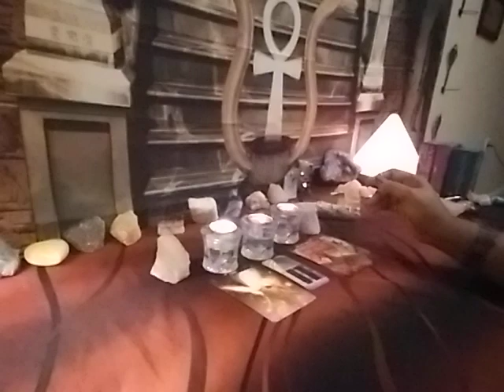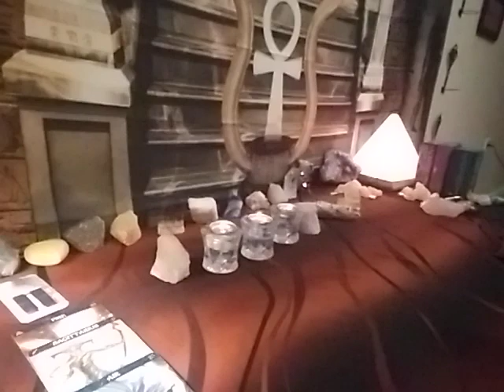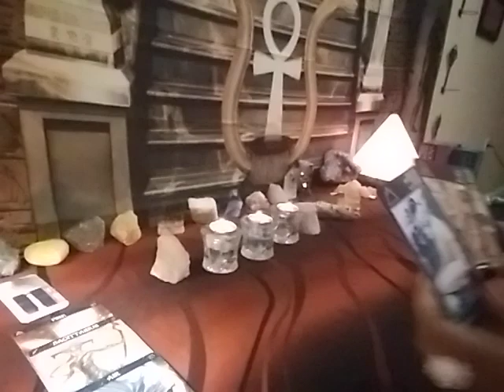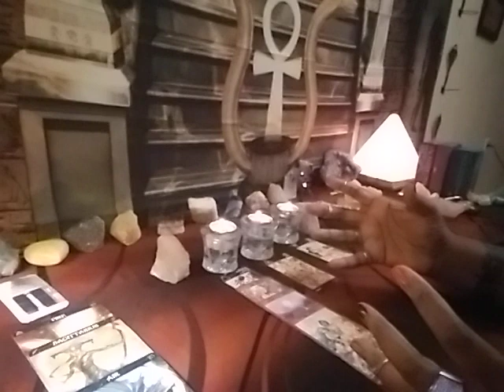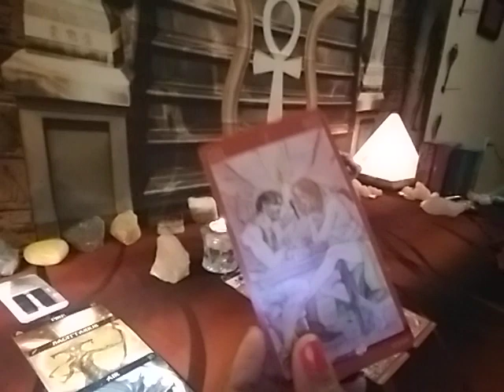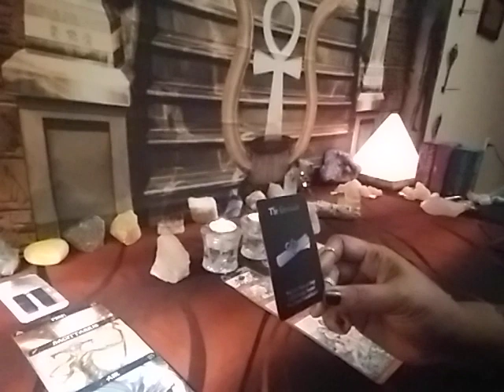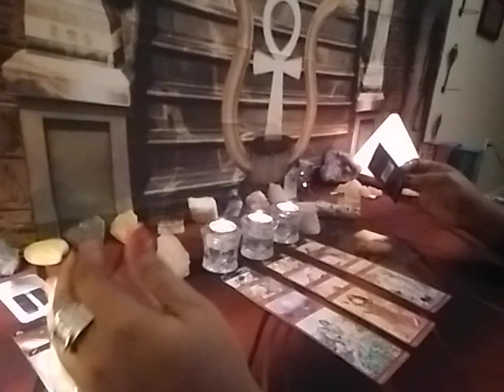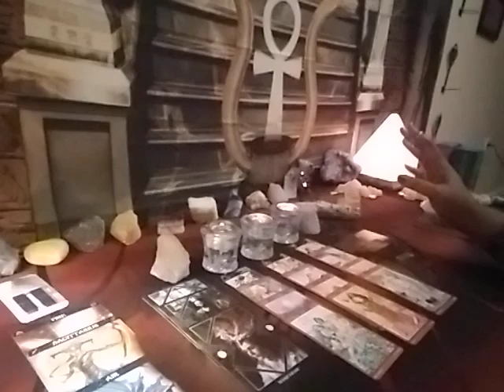SCORPIO THEY'RE LYING ABOUT JUST WANTING TO TALK WHAT THEY REALLY AFTER IS 2 HOLD YOU HOSTAGE IN BED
GET READY LOVE'S 💖💓PERSONAL READINGS COMING EARLY NEXT YEAR...